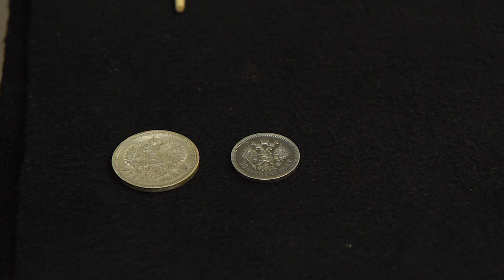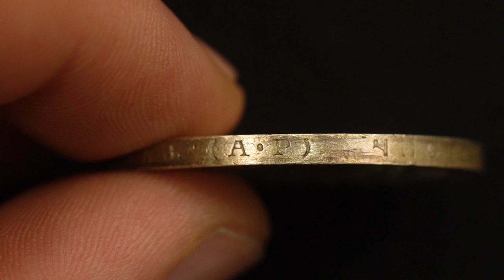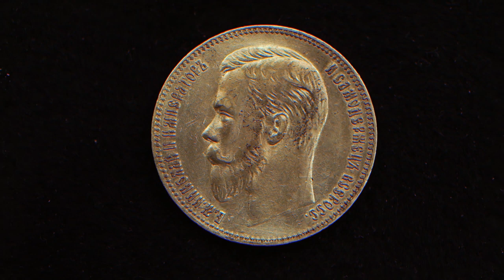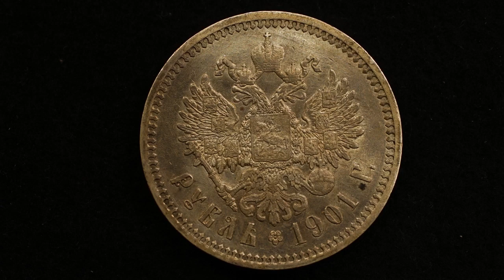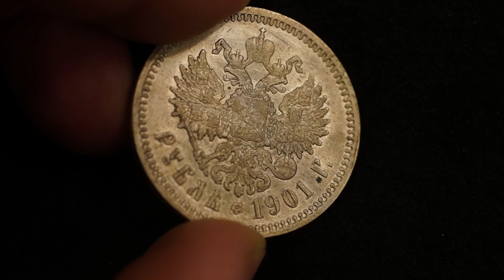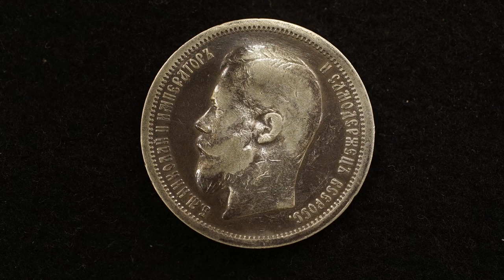Редкие и необычные монеты 1901 года: 1 рубль и 50 копеек ✦ Нумизматика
Формирование коллекции иногда идет интересными путями. И в коллекцию попадают необычные экземпляры. Сегодня Дмитрий Юрьевич рассказывает о том, как к нему в коллекцию попали две редкие монеты - рубль и полтинник 1901 года, в чем их необычность и почему возникли сомнения в подлинности монет.

✦ Если вы хотите помочь развитию канала, то это можно сделать несколькими способами:
2. Перечислить любую комфортную для вас сумму на карту Сбербанка, ВТБ или Альфа-банка.